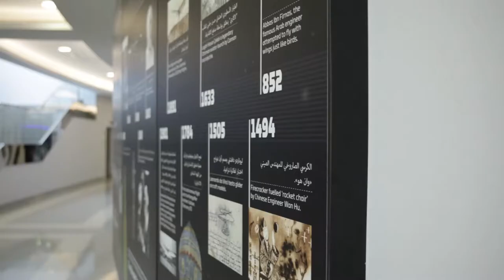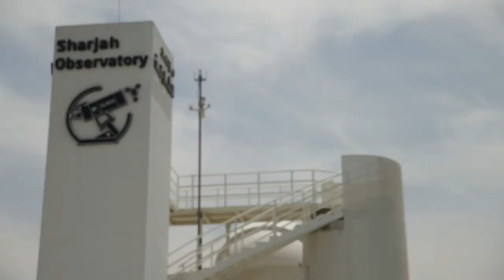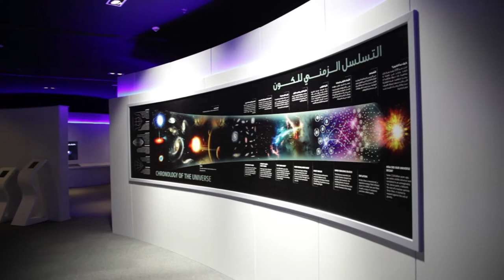SCASS - Sharjah Center of Astronomy & Space Sciences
The video was made by Brownbook as a promotional video for the Sharjah Center for Astronomy and Spaces. It shows the different components of the center as narrated by his HE Prof. Hamid Al-Naimiy, the Chancellor of the University of Sharjah, the SCASS’s Director and by Dr. Ilias Fernini, SCASS’s Deputy Director.